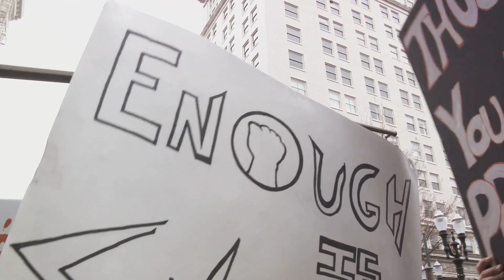Rising Tensions: Protests and Security Concerns in U.S. College Campuses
Tensions Rise on U.S. Campuses Amidst Middle East Conflict: What You Need to Know

In this critical update, we delve into the escalating protests on American college campuses and the growing concerns over potential lone wolf attacks as tensions from the Middle East conflict spill over into the U.S. With recent protests at Yale and Columbia University turning intense, we explore the serious implications these events might have on campus safety and the broader national security landscape.

What's Happening?

Riot Police Deployment: Witness firsthand the deployment of riot police at Yale University in response to rising tensions during the protests.
Arrests and Campus Safety: Over 100 protestors were arrested at Columbia University as demonstrations grew. Learn what triggered these drastic measures and the community's reaction.
Freedom of Speech Concerns: The arrests and police involvement have sparked a heated debate about free speech rights on campus. We dissect the balance between maintaining order and preserving freedom of expression.

Why It Matters:

Increased Security Warnings: The FBI and Homeland Security have issued warnings that the ongoing conflict in the Middle East might inspire domestic terror attacks. We break down what these warnings entail and what to expect next.
Safety vs. Rights: With the targeting of specific groups, such as visibly Orthodox Jewish students, the protests are testing the limits of safety and rights on campuses. Hear a personal account from a student caught in the crossfire.
Stay Informed:
Make sure to watch till the end for a comprehensive analysis of how these protests could evolve and what measures are being considered to ensure the safety of all students and faculty. Your awareness and understanding are crucial during these turbulent times.

Engage with Us:

Note: This video is intended for educational and informational purposes only. All discussions are based on available data and ongoing reports from reputable sources.

Watch Now and stay informed about the unfolding situation on U.S. college campuses.